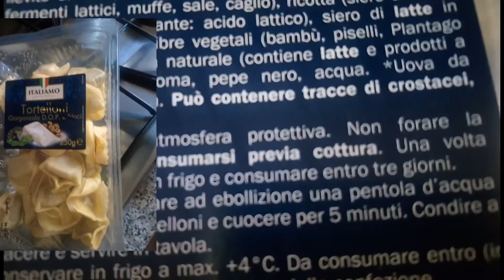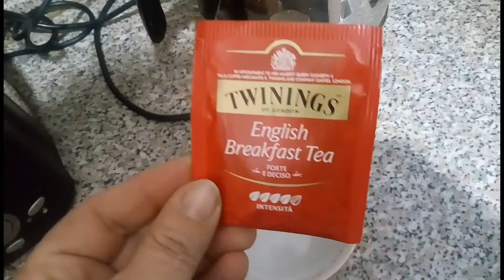Cosa mangio in un giorno (What I eat in a day)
Quando ho la giornata di riposo
Riesco a fare dei pasti completi dalla colazione alla cena.
Ecco a voi cosa mangio in un giorno

Mettete un 👍!
Ciaooo